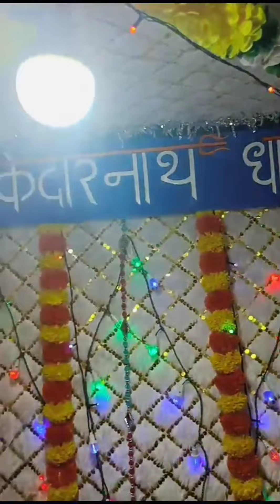Kedarnath teme Ganpati decoration 2024/part 2/homemade decoration